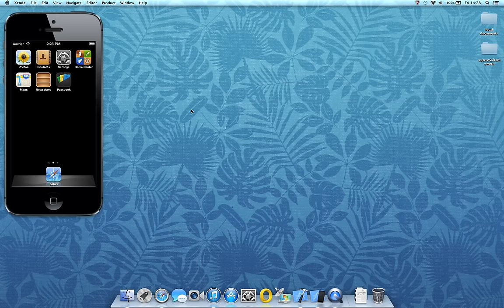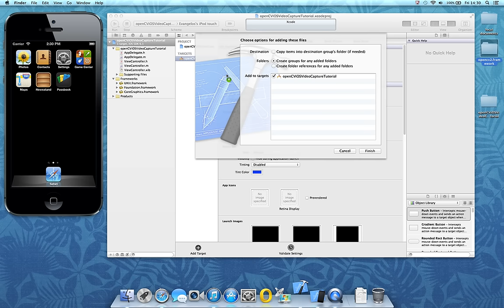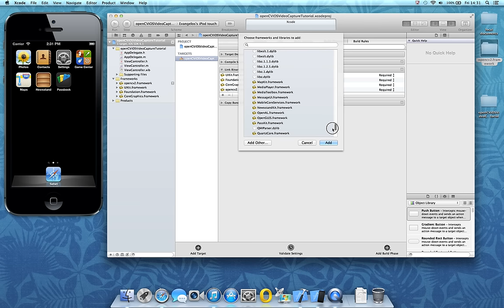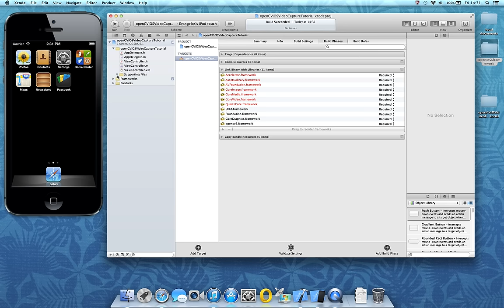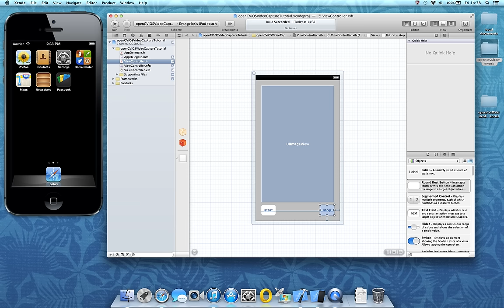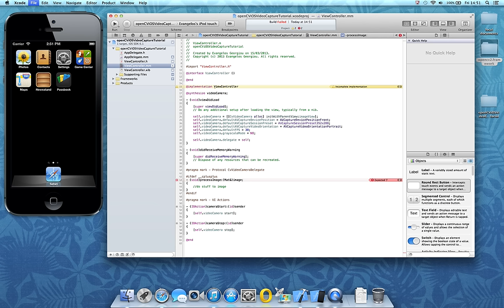Tutorial: openCV xCode iOS - Video Capture on UIImageView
This is a basic tutorial showing how openCV can be added to your iOS xCode project and how to capture a video stream from your camera onto a UIImageView.